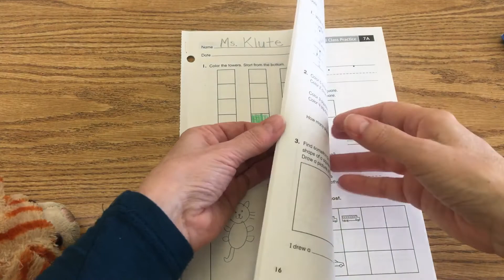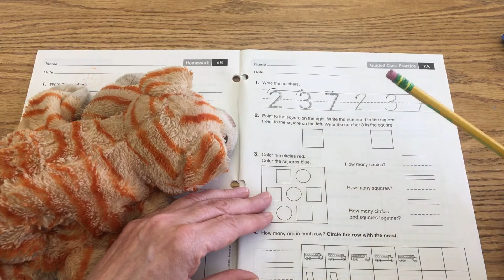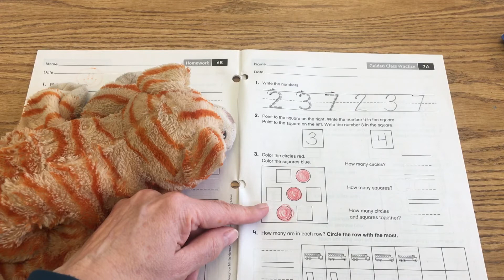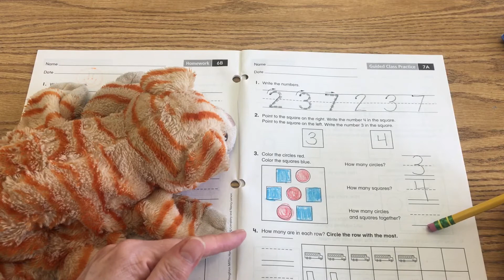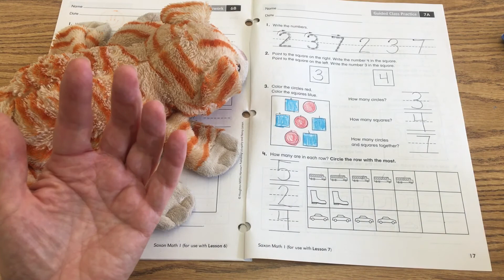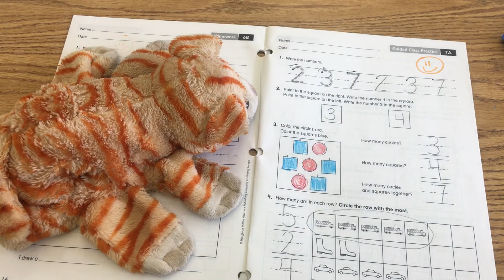9/9 Math Lesson 1 of 3